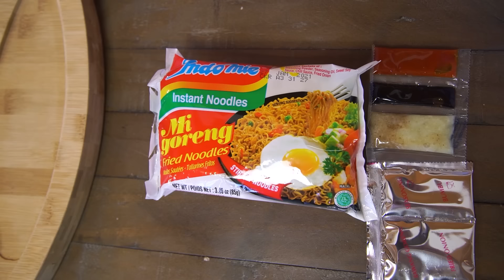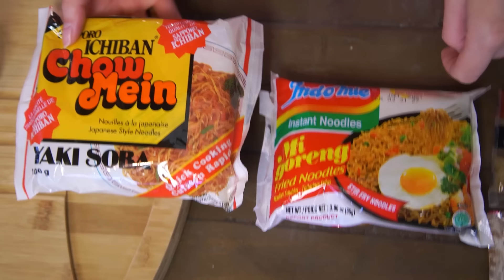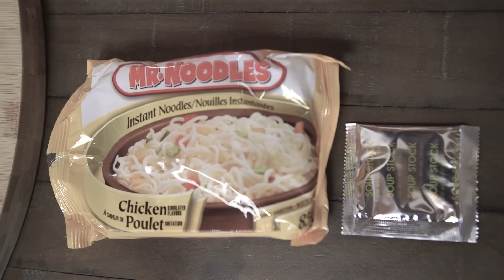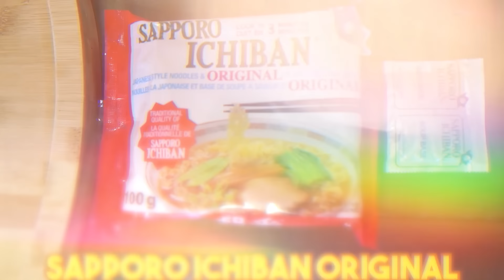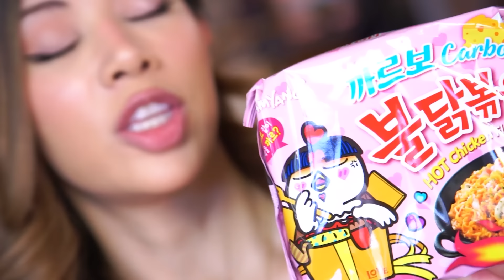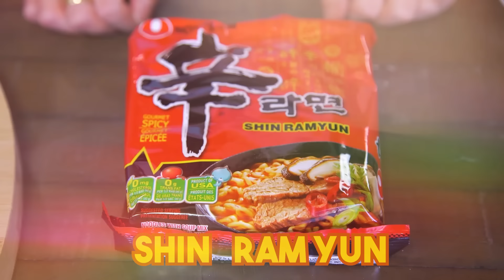Mixing Every Top Rated Instant Noodle Together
Hello 6600mg of sodium! I'm raving about instant ramen for 15 minutes straight. I got the top performers on various lists as well as sorted by popularity. We're mixing every day ramens with treat yo' self ramens. Let's see how this food challenge goes. Let me know what I missed.